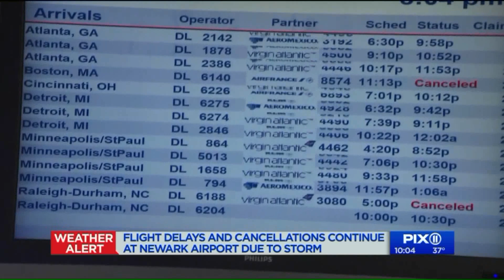Flight cancellations pile up as storm heads east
Hundreds of flights are being canceled because of the winter storm sweeping across the U.S., leaving travelers scrambling to get home after Thanksgiving. The Federal Aviation Administration said some flights heading to Newark are being delayed by an average of more than 2 1/2 hours.